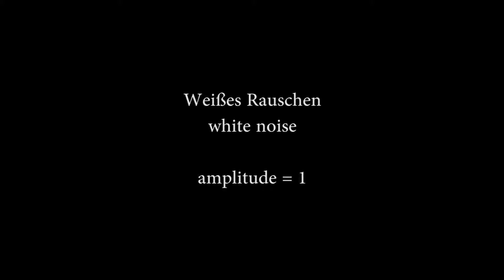white noise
test signal